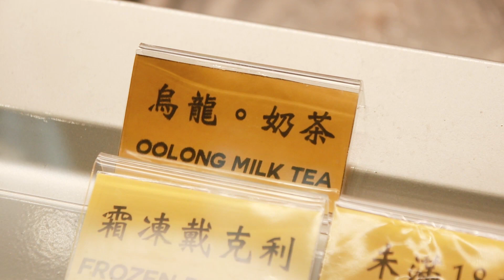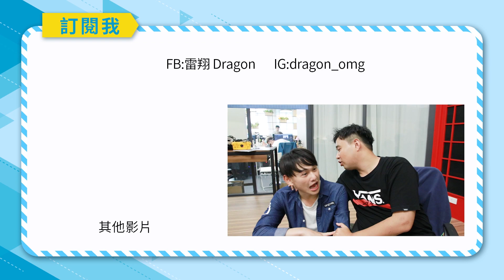冷笑話大懲罰-背小彬彬背到腿軟啦~!!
大懲罰來囉~~
這一背肌肉量應該增加不少🤣

還有沒有人想要背背的呀 哈哈

官方LINE「@fnx3248L」